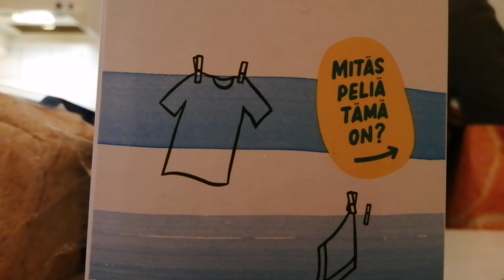Vlog: Rento siivouspäivä